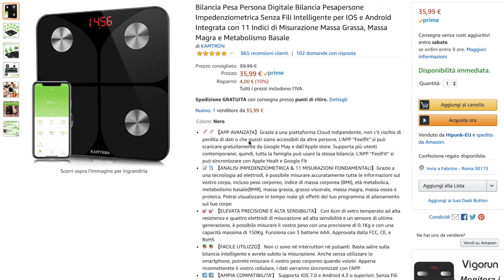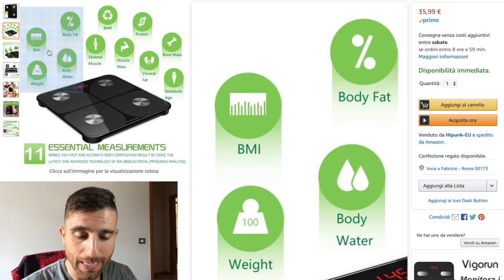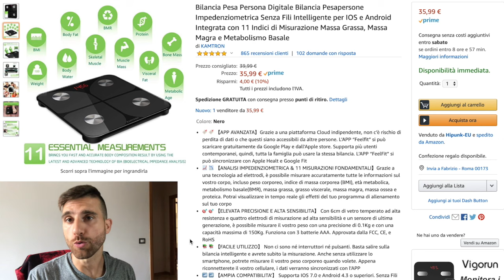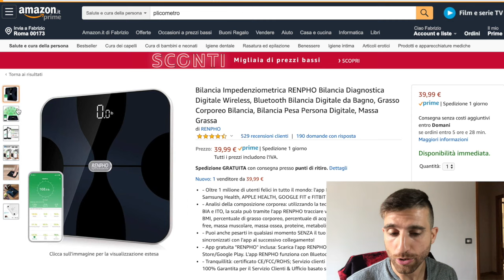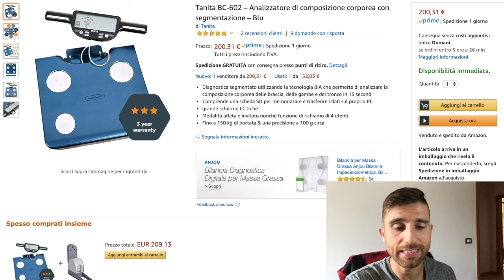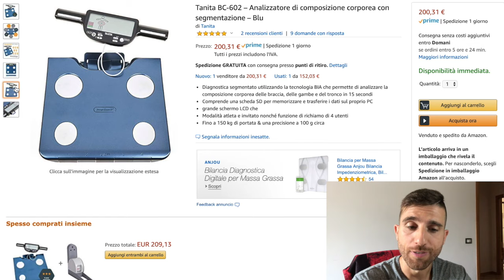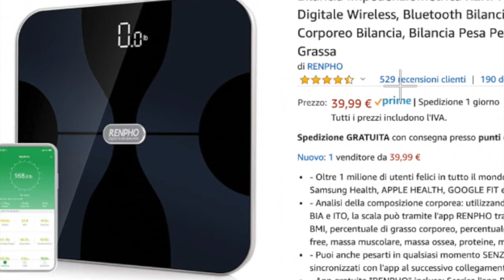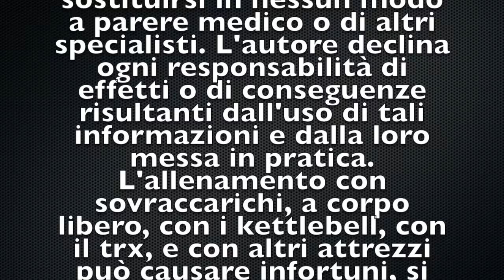BILANCIA IMPEDENZIOMETRICA: QUALE SCEGLIERE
RENPHO NEW MODEL
TANITA BC-602

Scegliere la bilancia impedenziometrica può sembrare difficile, ma in questo video troverai tutte le risposte a facilitarti nell'ardua impresa.
Dai modelli economici a quelli più complessi, andiamo a vedere verso quale bilancia digitale orientarsi.
Utilizzo domestico o professionale, la bilancia smart (BODY SMART SCALE) diventa la compagna ideale per le conoscere i miglioramenti dati da allenamento e alimentazione corretta.

Non perderti tutti i video per restare in forma!